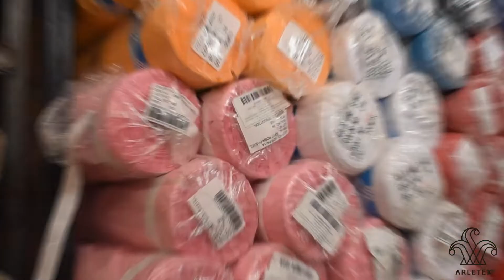Telas para Manualidades Navideñas | Materiales para decoración Navideña | Arletex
Telas para Manualidades para la
navidad o época decembrina. Haz
adornos navideños DIY con estas
telas, algunas de ellas son el raso
satín, popelina, manta. Hazlo muy
rápido y fácil, sin salir de casa.

Telas navideñas o telas para esta
temporada algunas de ellas son
de composición de 100% algodón
y otras de Poliéster. Te servirán
para hacer manualidades para
una navidad muy bonita y DIY.

Las manualidades navideñas
usan estos materiales, algunos
son el yute para hacer arreglos
o canastas navideñas. La manta
para hacer botas navideñas o
calcetines para adornar tu casa.

Adorna tu casa con estas telas
y haz que luzca para esta navidad
usa el raso satín, yute, la manta
prelavada, o cruda, también el
tafetán para la mantelería y las
servilletas de las cenas navideñas.

Las ideas navideñas que te damos
en este video, usan varias telas de
costo barato, que puedes comprar
en internet sin salir de casa, como
la tela popelina que es ideal en su
versión estampada que te puede
ahorrar tiempo en tu confección.

La popelina estampada valenciana
es ideal para centros de mesa y
costales de dulces o adornos para
navidad. Es resistente y esta a un
costo barato que ahorrara mucho.

La manta prelavada no te puede
faltar en una pastorela para los
vestuarios en los pastores o en
complementos como escenografía
para que tu representación de la
navidad sea lo más verídica.

Los adornos de Yute son ideales
en está época, y son amigables
con el ambiente, además que
le dan un toque natural a tu
casa por su color arena y café,
también está su versión de los
distintos colores como el rojo.

Pide tu tela por internet ahora y
recíbela en tu domicilio, hazlo
fácil y rápido. Encuéntranos en
nuestras ligas que te dejamos
aquí abajo para contactarnos: